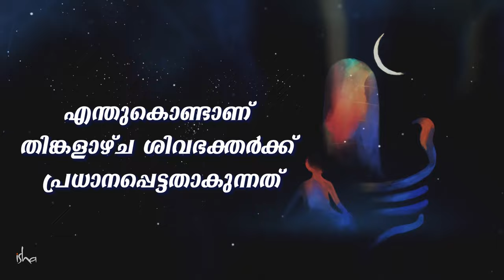എന്തുകൊണ്ടാണ് തിങ്കളാഴ്ച ശിവഭക്തർക്ക് പ്രധാനപ്പെട്ടതാകുന്നത്? Significance of Mondays | Sadhguru